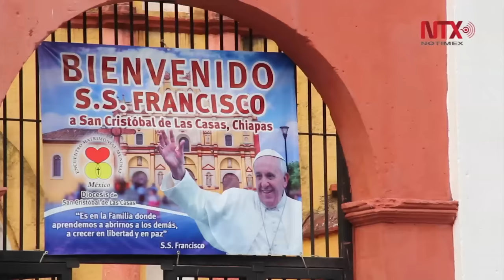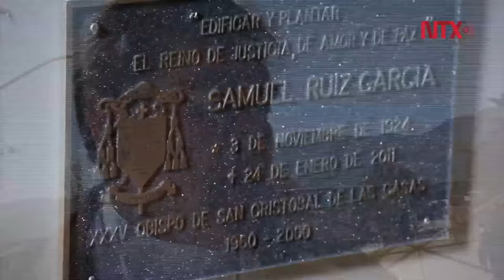Avance del 99% en la organización de la llegada del Papa Francisco a San Cristóbal de Las Casas, C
El obispo Felipe Arizmendi comentó sobre el avance del proceso en el Centro Deportivo Municipal y sobre los detalles para la llegada del pontífice en el que ofrecerá una misa